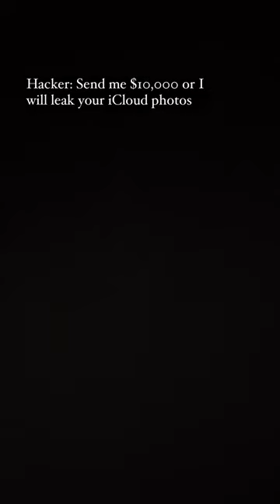This Sneakers are Absolutly Fire